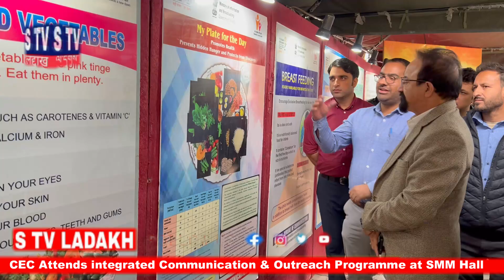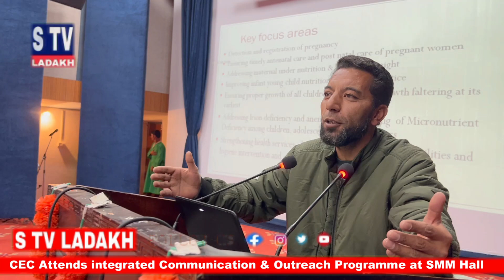CEC Attends Integrated Communication and Outreach Programme at SMM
CEC Attends Integrated Communication and Outreach Programme at SMM Hall Kargil, October 08: Chairman/CEC,LAHDC Kargil, Dr. Mohd Jaffer Akhoon, today attended the Integrated Communication and Outreach Programme held at Syed Mehdi Memorial Hall, Kargil. The event was organized by the Central Bureau of Communication (CBC), Ministry of Information and Broadcasting, focusing on Poshan Abhiyaan, Mission LiFE, and the New Criminal Laws - 2023. Ghulam Abass, Director, CBC Jammu & Kashmir, Ladakh, Field Publicity Officer Shahid Lone, and FPO Naseer Ahmad Rathar, along with students from various schools, ASHA workers, and others attended the event. Addressing the gathering, Dr. Akhoon lauded the CBC for organizing the three-day event, which he said will play an important role in educating the public about various government initiatives. He highlighted the Council’s efforts in improving education through the establishment of Council Model Schools, terming them as the pride of society. He also mentioned the availability of boys’ and girls’ hostels in Srinagar and Jammu, along with the tradition of honoring meritorious students from Kargil during Independence and Republic Day celebrations. Dr. Akhoon emphasized the importance of education, stating that students in Kargil have a bright future. He further discussed the Council’s efforts to address the recruitment gap for gazetted officers over the past five years by coordinating with the Central and UT-level governments to establish a Public Service Commission. Additionally, he mentioned his recent visit to the Zojilla Tunnel’s east and west portals, expressing optimism about completing the project by 2025 Earlier, Director, CBC,J&K, Ladakh informed about the programme and welcomed all the guests